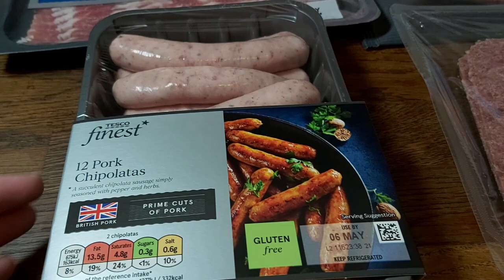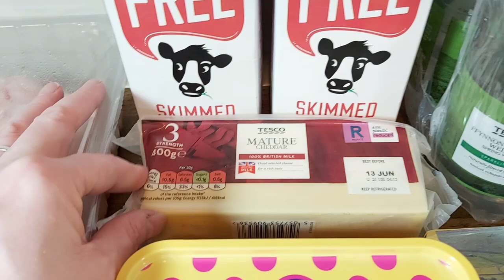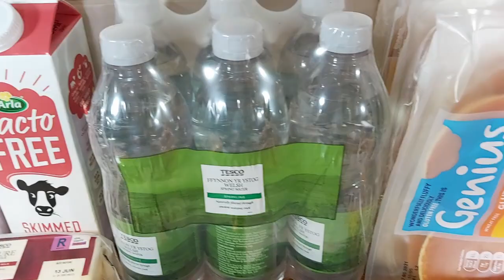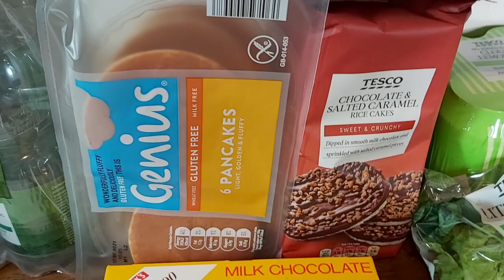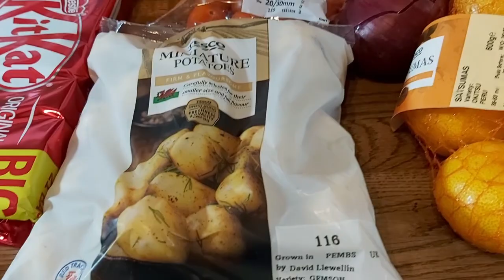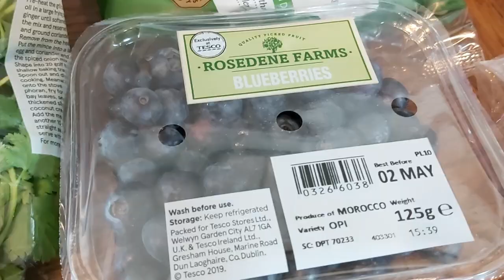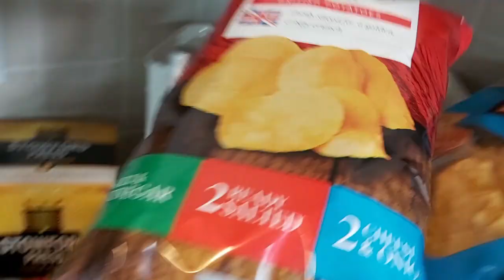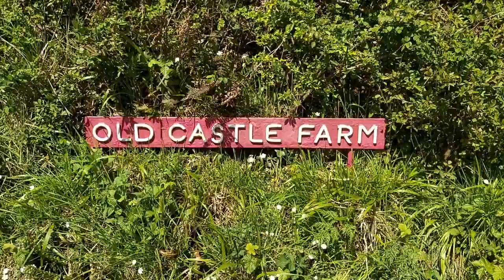TESCO GROCERY SHOPPING HAUL UK | MASSIVELY EXCITING NEWS | WEST WALES | NEW BEGINNINGS 😃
Hi All
Welcome to this delayed haul video, there's a long long intro where I share some exciting and life changing news!
If you want to skip the waffle and the news then the haul starts at
03:10
Kate
x